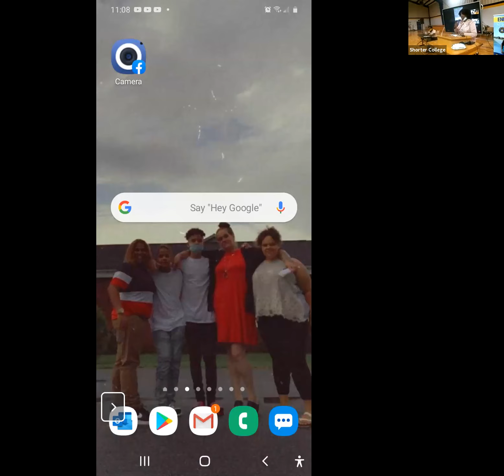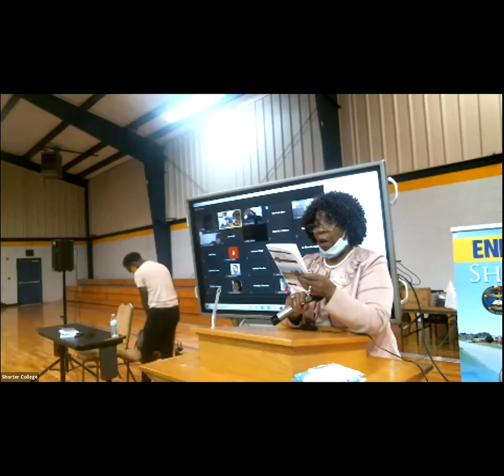Shorter College Chapel - Chris James on Life and Perseverance (9/30/2020)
Our Chapel guests today was poet Chris James talking to students about life and perseverance.